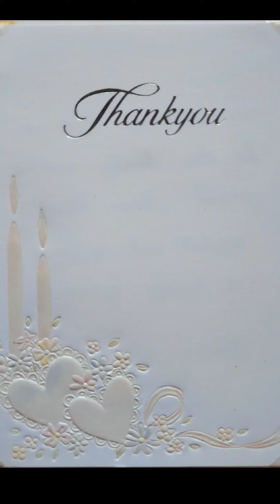Gabi & Khal Silver Jubilee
17 June 1998
Wedding Registration @ Registry Office, Dublin, Ireland

18 June 1998
Nikah @ Islamic Center, Dublin, Ireland
Wedding Dinner @ Shalimar Restaurant, Dublin, Ireland